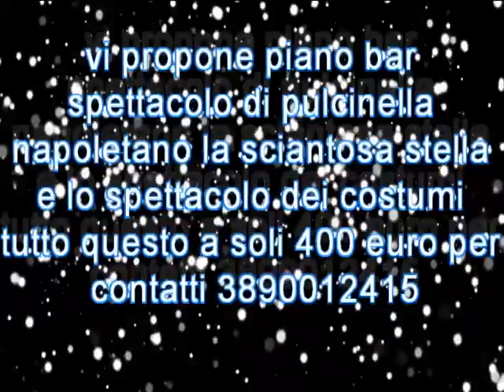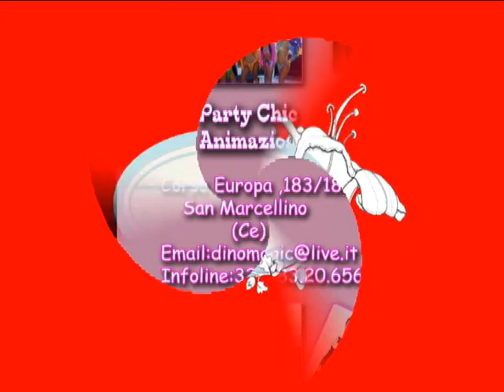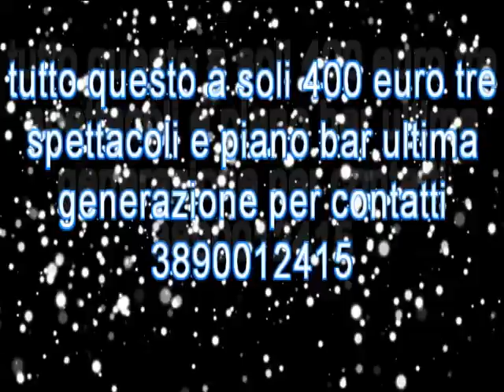grande offerta 2013 in collaborazione con la party chic